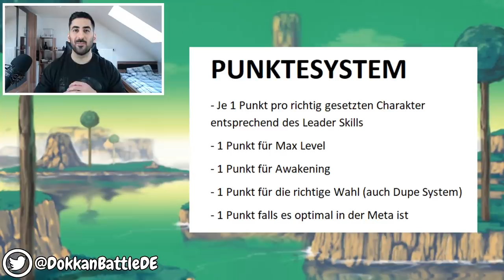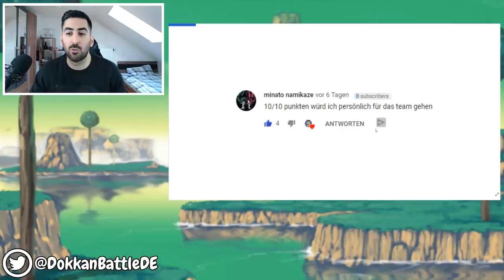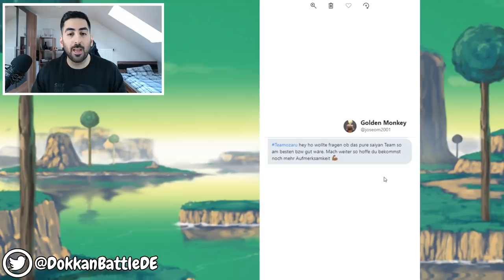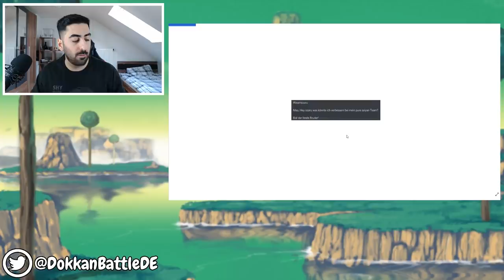ICH BEWERTE EURE DOKKAN TEAMS #64 - TRANSFORMING VEGETA TEAMS! DBZ Dokkan Battle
- Mo: ab 19/20 Uhr Dokkan Battle
- Di: ab 19/20 Uhr Dokkan Battle
- Mi: spontan
- Do: ab 19/20:00 Uhr ihr wählt, wir zocken
- Fr-So: spontan